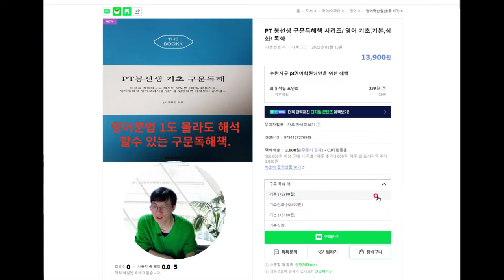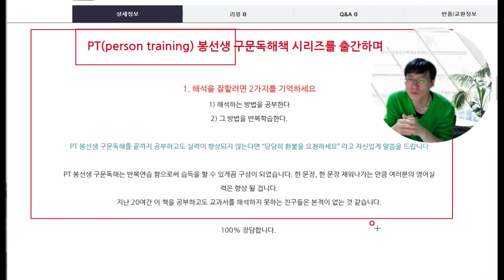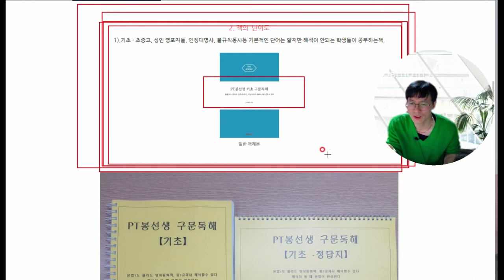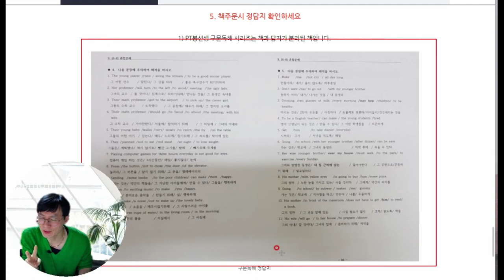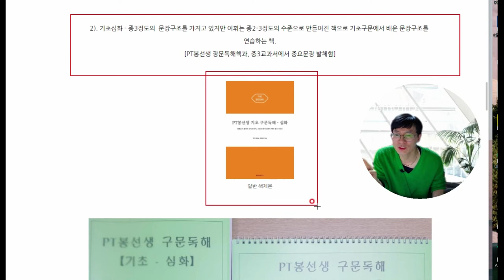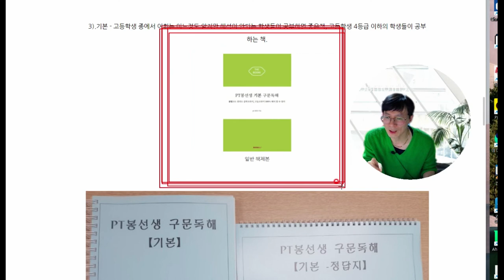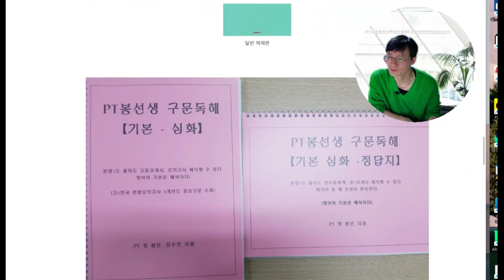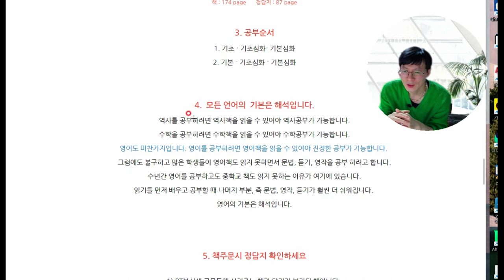PT봉선생구문독해 공부순서와 공부대상을 소개합니다. 정답지도 출간이 되었습니다.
* 구문독해책  여기서 주문하시면 됩니다.
1) 기초구문독해
2) 기초구문독해 - 심화
3) 기본구문독해
4) 기본구문독해 - 심화

구문독해를 공부해야할 대상과 책순서를 소개합니다.
일반책에서 편안하게 공부할수있도록 와이어링 제본으로 바뀌었습니다.
답지를 편안하게 볼수있도록 분리했습니다.